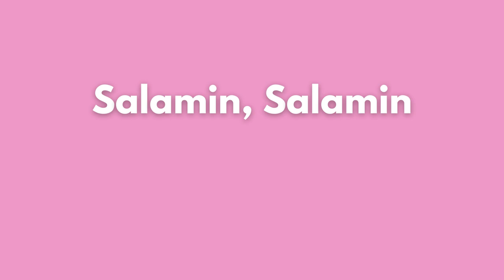SALAMIN, SALAMIN (BINI) - FFHNAS SPA Rondalla and Violin Group Performance Video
Principal: Elsilda P. Bunagan (Principal IV)
Head Teacher V (MAPEH Department): Eduardo M. Giron
S.P.A. Coordinator/Teacher/Arranger/Conductor:
Marco Polo C. Ignacio